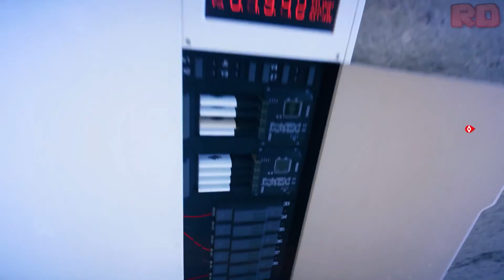Mirror's Edge Catalyst | Gameplay en Español | Parte 5 - Sin Comentarios [1080p 60FPS PC ULTRA]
Mirror's Edge 2 Campaña Historia Completa Español Latino Walkthrough Let's Play Max Settings - PS4 / Xbox One / PC